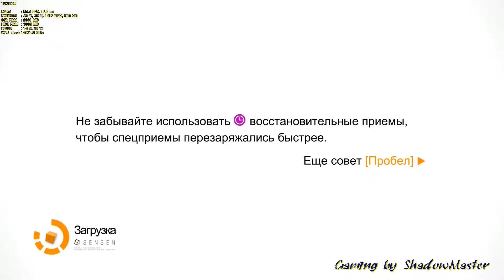Remember Me - 2013 - Madame Astrid Voorhees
рука - нога - E - пробел